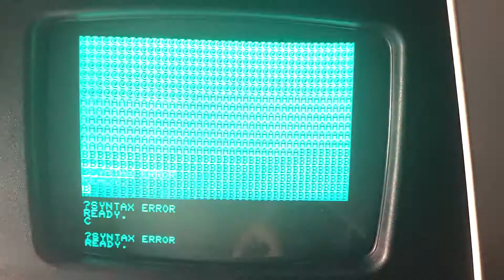Commodore PET 3032 weird behavior